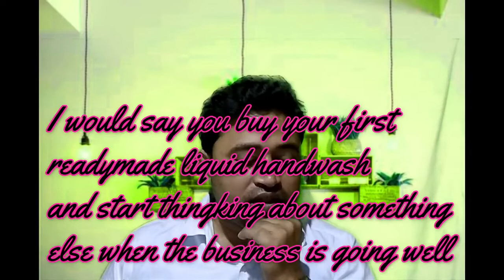Hand Wash Business Plan # law investment And big profit business ideas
Hand Wash Making Business
Hand wash is necessary  in every house . people have replace soaps used for hand wash now its demands increasing day by day it has both urban and rural area.
For home based small business u can invest Rs. 5000
Ready hand wash Liquid are available in market only @ Rs-50/kg and empty bottle can be available @ 7to 8 rupees
Chemical used
Polyethylene Glycol
Sodium Chloride
Colour
Perfume
Coco diethanolamide
Coco midopropyl betaine
Water

 Raw Material
Packaging bottles
Sticker

Machinery
You need only weighing Scale

Marketing
Sell in Hospital, School, Local Market , Hotel & Restaurant , Tie-up with Distributors Etc.

Profit
Earn up to 100% profit